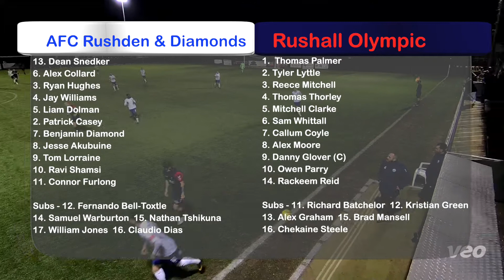ROFC TV: v AFC Rushden & Diamonds (A), 12.10.2021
Highlights from our 1-1 away draw...